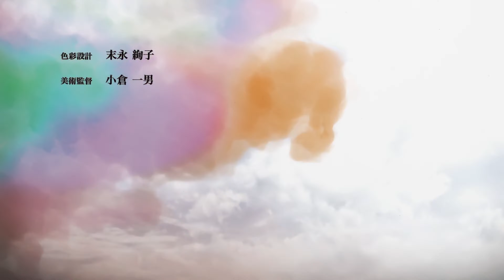Attack on Titan | Final Season | 4K60 | Opening 1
Artist: Shinsei Kamattechan

Song: Boku no Sensou  (僕の戦争)